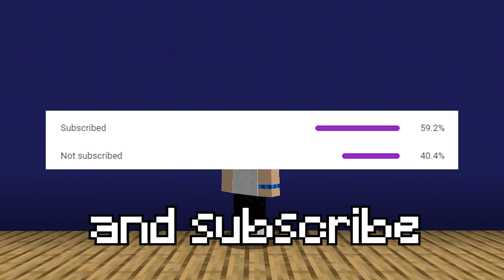YOUR DOORS = YOUR FATE (Minecraft)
Today I invite 3 competitors to pick through a range of doors. (1,2,3).
The door they choose has a chest which contains either a good item like an iron sword or a bad item.. like a flower.
Find out who wins this intense competition. Winner got Discord Nitro!

👍 25 Likes? 👍